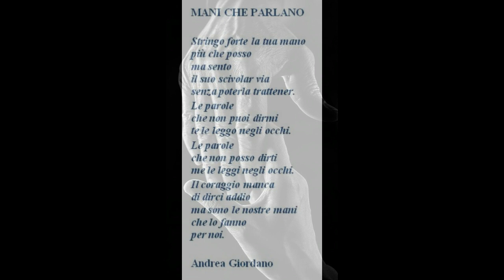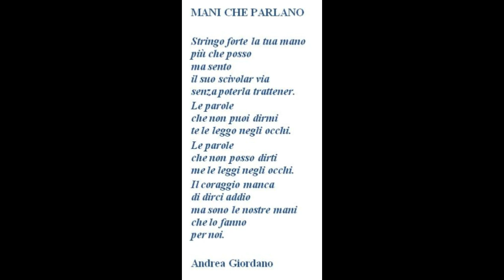" MANI CHE PARLANO " (poesia di Andrea Giordano - voce Gianni Viterbo)